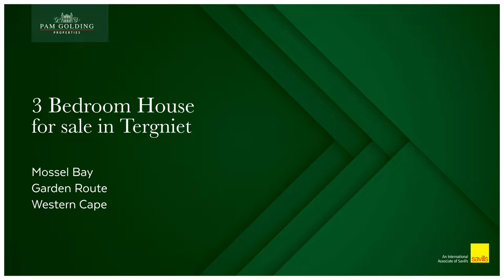3 bedroom house for sale in Tergniet | Pam Golding Properties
The perfect starter home
Beautiful duette overlooking a spectacular view of the Indian ocean, stretching from Glentana to Mossel bay, this is the property you have been dreaming of.

This Neotec home not only offers breathtaking views, but is large enough to house 5 to 6 occupants comfortably. The potential of this property makes it even more attractive as there is ample space to enlarge this home.

The home is situated in the beautiful Terniet area that is popular as a holiday destination as well as being the permanent home of some very fortunate inhabitants.
The area offers beach access and tidal pools, as well as the infamous Kus road, where locals love to go for a stroll along the magnificent coastline.